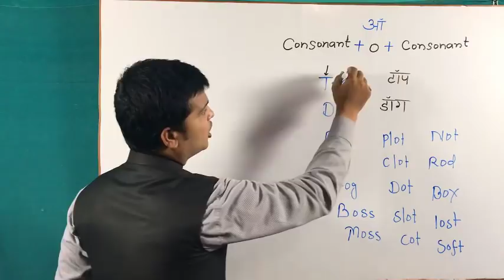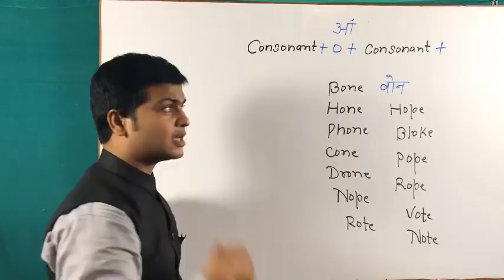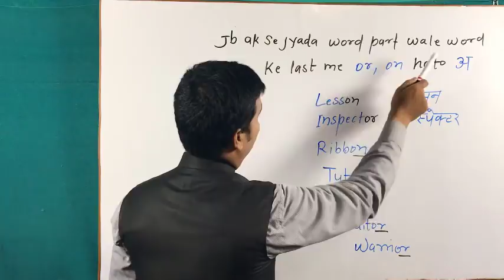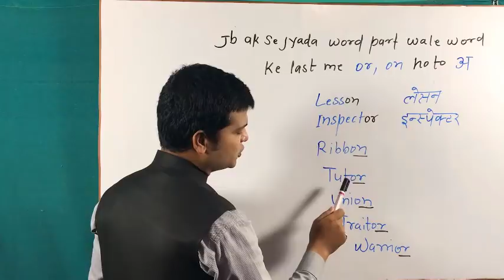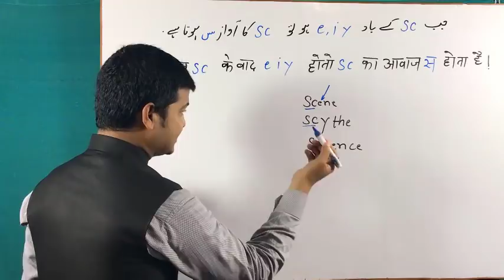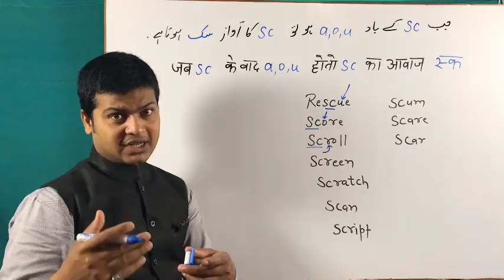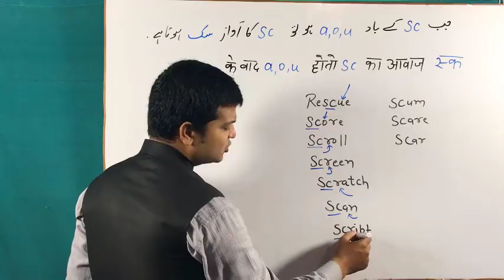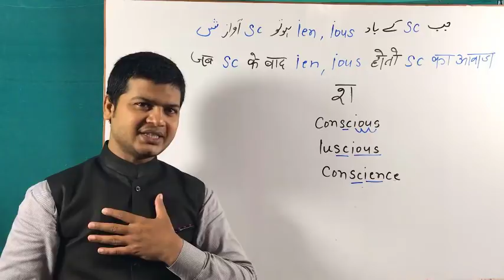O letter Pronunciation | Pronounce Letter O | Learn to pronounce Alphabet | Uchacharan Sikhe |127.